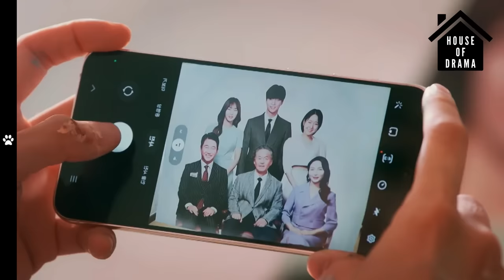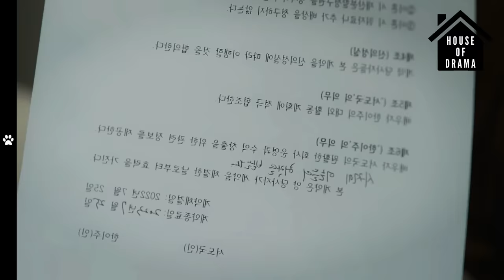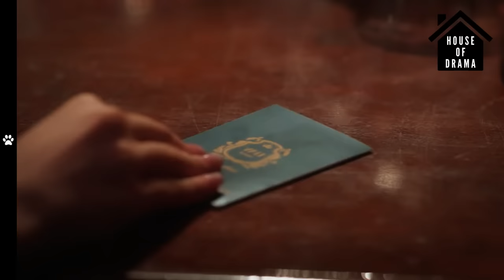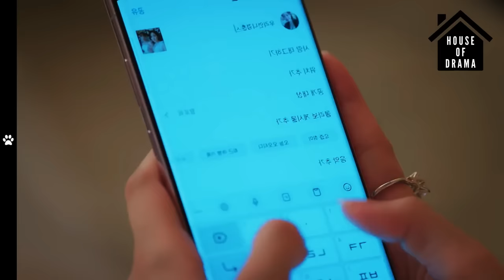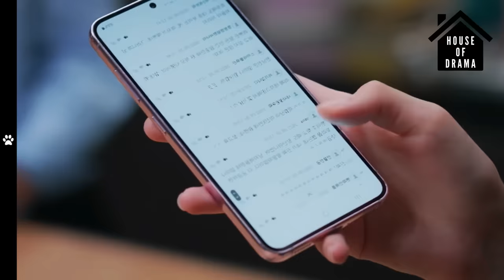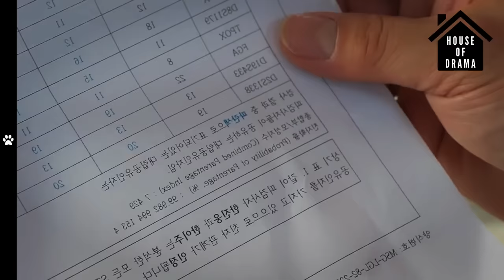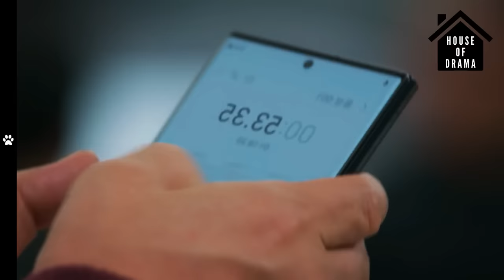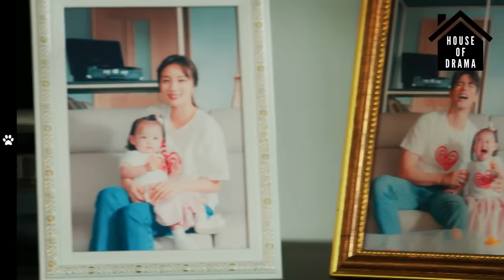PERFECT MARRIAGE REVENGE [ La Venganza Matrimonial Perfecta ] - Resumen -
╰ ➤ [ La Venganza Matrimonial Perfecta ] - Resumen -